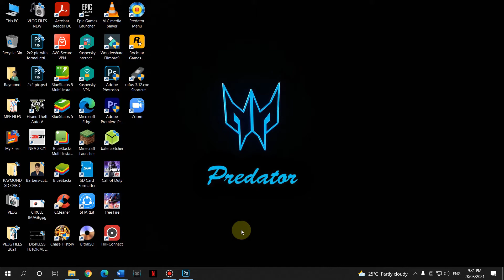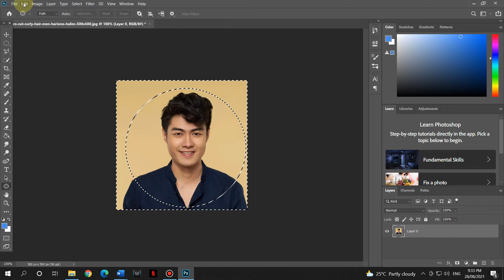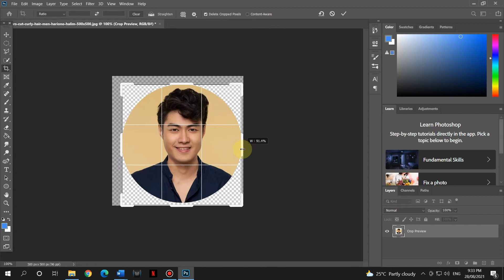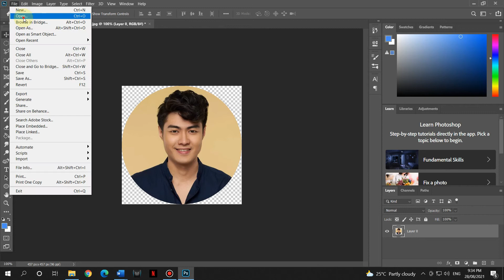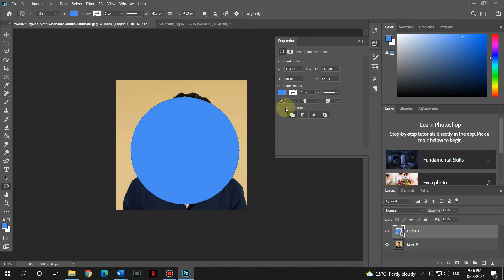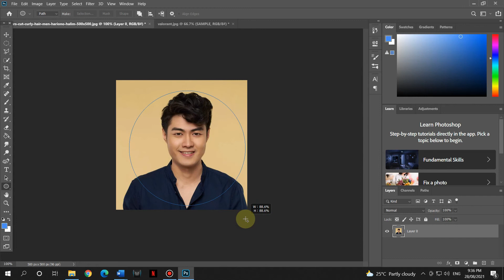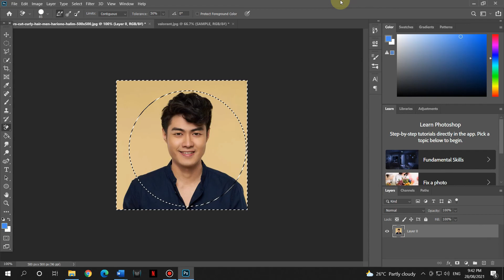Transform Your Image Into A Circle Image Using Photoshop- Tagalog Tutorial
This video is intended only to those people who are beginner in using this software (Adobe Photoshop).

Ang video na ito ay inilaan lamang sa mga taong nagsisimula palang sa paggamit ng Adobe Photoshop.

Hindi ako dalubhasa sa larangang ito ang lahat ng aking mga salita na sinabi ko sa video na ito ay batay sa aking kaalaman at karanasan. Wala akong pormal na pagsasanay o pag-aaral. Kaya't sana maunawaan nyo ako.Salamat!